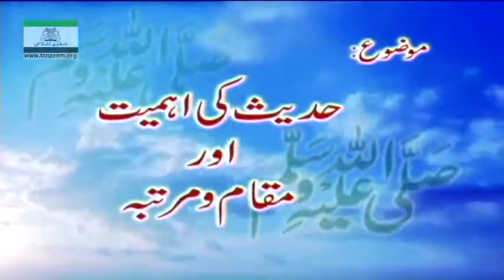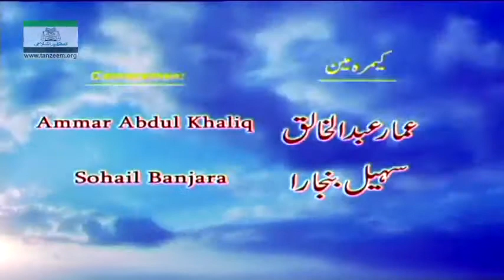Dars e Hadis 001_ Arbaa'een e Nav'vavi ↔ Dr Israr Ahmed RA ‼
‘Arbaeen e Nawawi’ is a compilation of forty-two (42) Ahadith assembled by Imam Yahya bin Sharf ud Din al-Nawawi (R.A.A.) during the 6th century Hijri. The Imam selected those Ahadith for his compilation which, in his opinion and that of many other Muslim scholars who lived centuries later, are fundamental and the most significant in understanding the Islamic way and code of life and are the most enabling ones to embrace that way of life in person.

Late Dr. Israr Ahmed (R.A.A.), a renowned Islamic scholar of our age, delivered a series of lectures in Qur’an Academy, Lahore during 2007 and 2008 to highlight the basic theme, context and content of the Ahadith collected in the compilation of Imam Nawawi (R.A.A.). In this series of lectures, Dr. Israr Ahmad (R.A.A.) added relevant Qura’nic verses and other related Ahadith in order to make his exposition comprehensive and homogeneous, and also to account for the difference in the time periods of the original compilation done by Imam Nawawi (R.A.A.) and the delivery of these lectures centuries later. May Allah (S.W.T.) make this service a constant source of reward for late Dr. Israr Ahmed (R.A.A.) and increase his ranks in the Hereafter. Ameen!